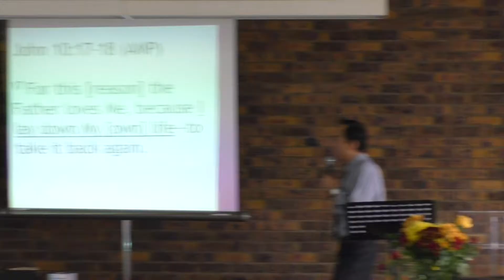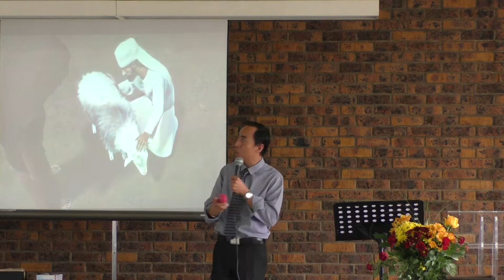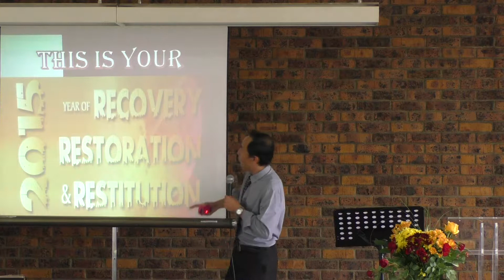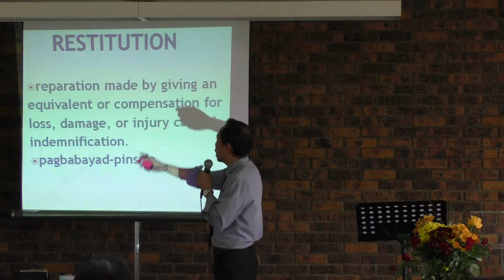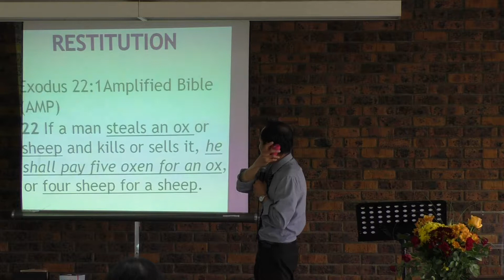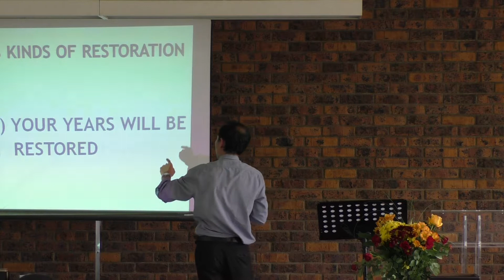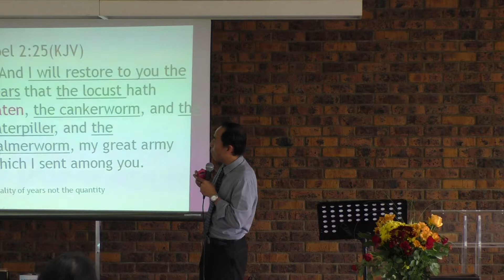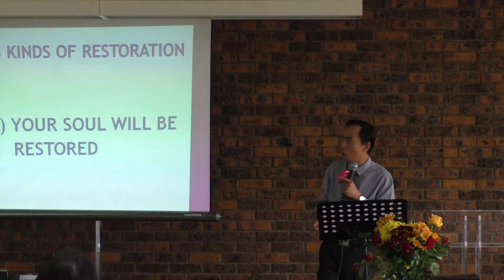Recovery, Restoration and Restitution Part-1